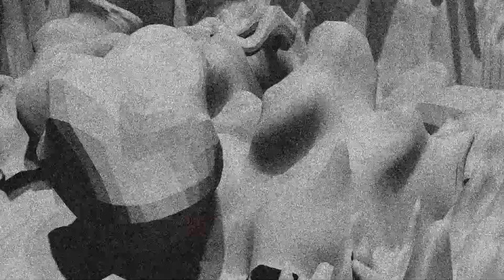관망 sleeplessness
관망 sleeplessness, Single-channel video, color, 10:00min, 2022